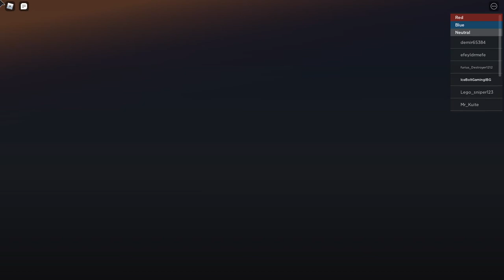POV: You're an Astronaut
You ever see those teammates who are over a million studs away? Yeah, well this is what happened to cause that.